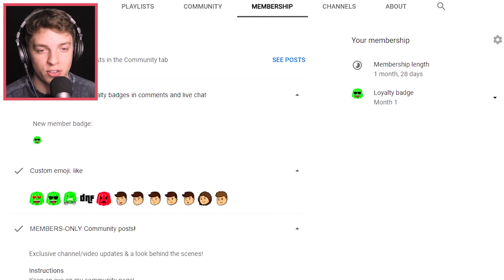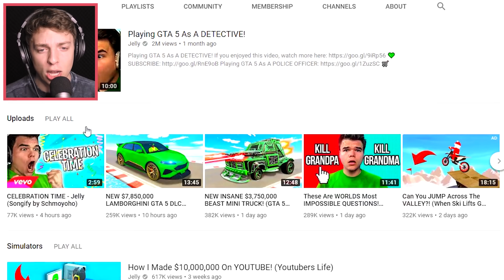Reacting to JELLY 10 MILLION SUBSCRIBERS!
CONGRATULATIONS JELLY! The big 10 Million! In this video I'm reacting to Jelly's brand new music video. Let's just say I was surprised!

🎶 Credits